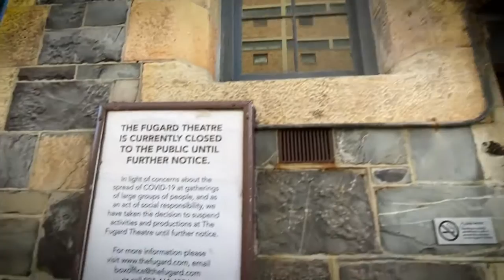The Art of Survival teaser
Covid-19 has decimated the entertainment industry, leaving performing artists with the near-insurmountable task of making ends meet without the ability to perform live.

The Art of Survival is a 55' documentary that looks at 9 diverse South African artists’ responses to this unprecedented challenge, and highlights the ability of art to connect and uplift people, especially during times of hardship.

Produced by Visio Productions in Association with Seed Media.
Directed by Zen Cinematic
Executive Producers: Carina Bruwer and Warren Mac Carthy
Storyline & Offline editor: Carina Bruwer
Offline & Online editor: Warren Mac Carthy
DOP: Warren Mac Carthy
Second camera and stills photography: Carina Bruwer

Starring
"Stuart Taylor
Zolani Mahola “The One Who Sings”
Sne Dladla
Acoustic Element
Kwanele Finch Thusi
Derek Gripper
Dan Shout Trio
Larry Soffer
Waiting in the Wings"